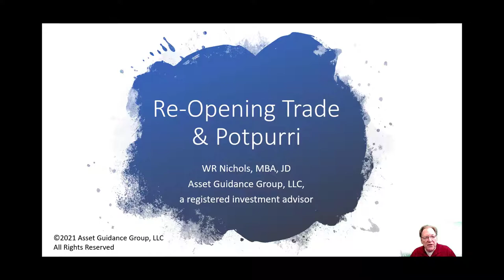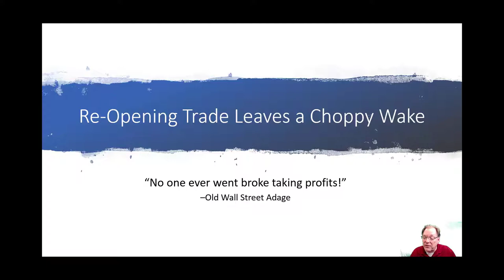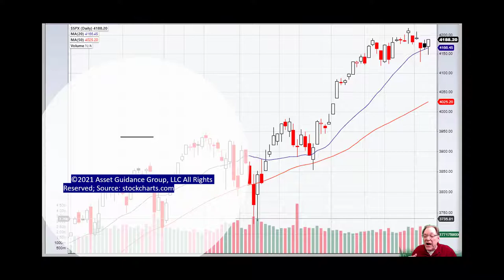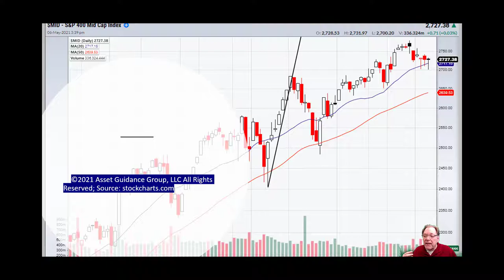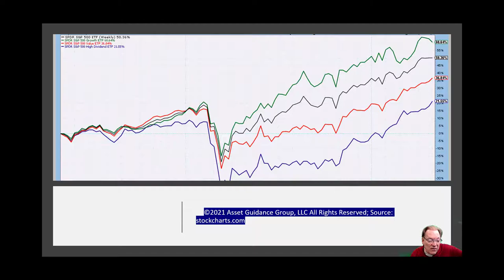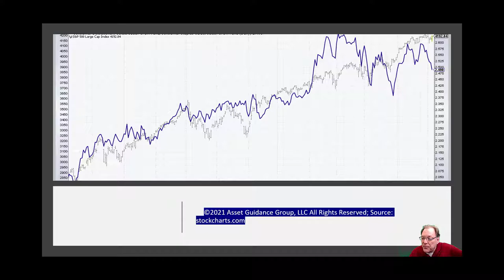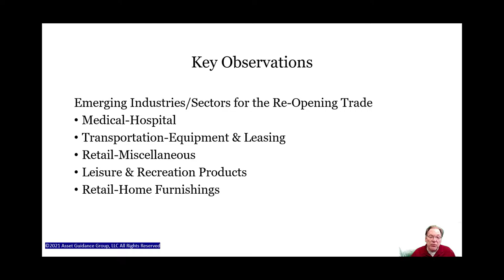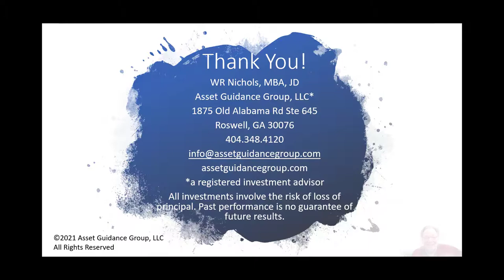210506 ReopeningTradePotpurri--Time to Take Profits?